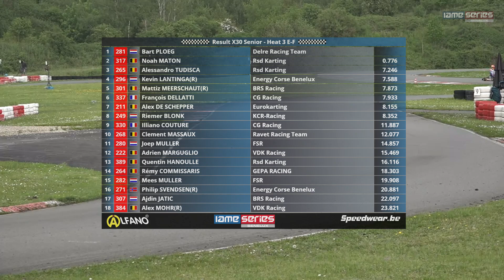2023 Round 2 Ostricourt X30 Senior Heat 3 E - F